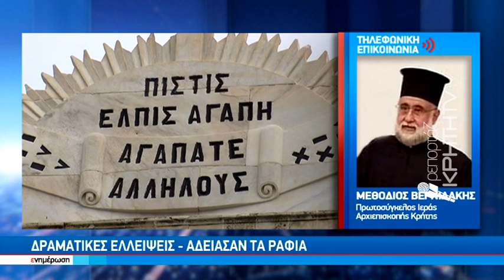SOS Εκπέμπει η διακονία της αγάπης: Αδυνατεί για πρώτη φορά να προσφέρει τσάντες με τρόφιμα